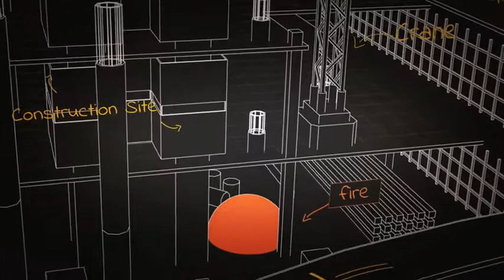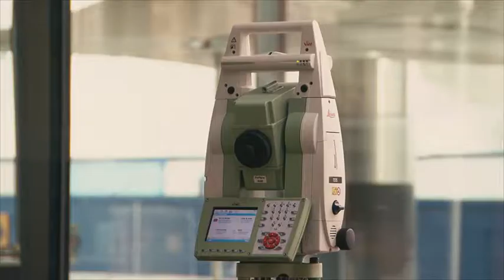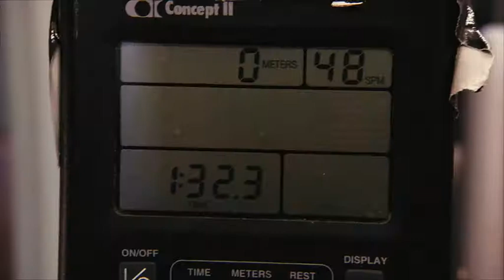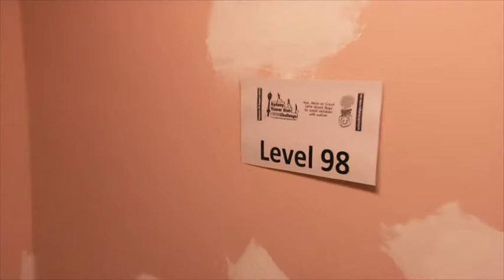Firies - Episode 8 (Fire Rescue NSW TV Series)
Video courtesy of Channel 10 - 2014
7th Alarm Construction Site Fire with FIRU
Car Into Building with 8 Station
High Rise Exercise with 18 Station
Car Accident Down Embankment with 8 Station
Smoke Alarm Replacement with 8 Station
Firefighter Last Shift Farewell with 18 Station